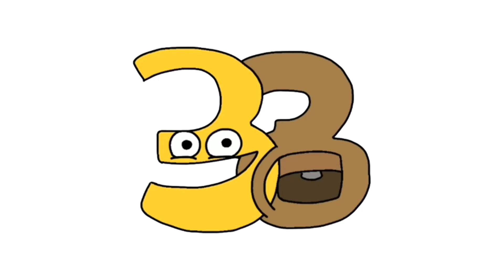🜓 | Yusilon Alphabet Lore